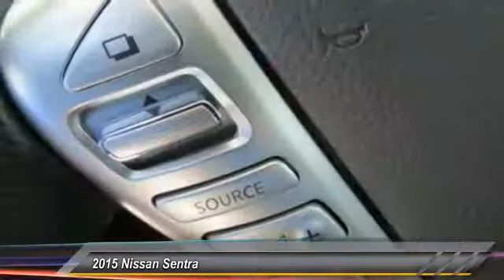2015 Nissan Sentra new, Altima, Maxima, Sentra, 370Z, Murano, Fontana, Rancho Cucamonga, Ontario, Sa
2015 Nissan Sentra SR

Fontana Nissan
16444 South Highland Avenue

Looking for the right 4 Door Car? Today could be your lucky day. With 2 miles, this A20/RED ALERT, 2015 Nissan Sentra equipped with Automatic transmission could be yours. Request more information and set up a test drive right away.